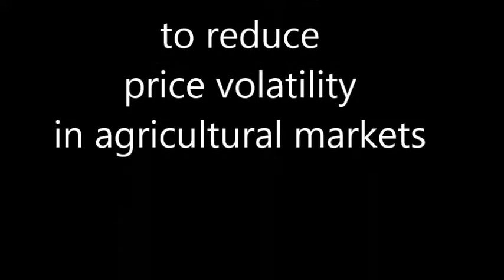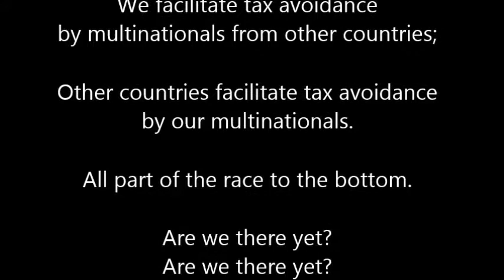AGRI - 2016: Living Wage for Farmers